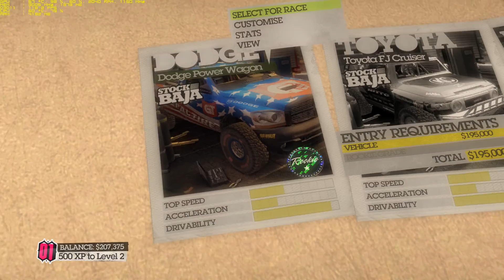Colin McRae Dirt 2 Walkthrough Part 2 - "Baja: Simpson Rugido En Baja"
✅Colin McRae: Dirt 2 Walkthrough Gameplay

✅DiRT 2 is a revolution in off-road racing. Big event atmosphere and a killer vehicle roster come together on a multi-discipline World Tour, stretching from Malaysia to Morocco and London to LA. Compete in 100 events against icons like Ken Block and Travis Pastrana, go online in head-to-head 8 player races and enjoy jaw-dropping visuals, damage and speed.

✅Title: Colin McRae Dirt 2
Genre: Racing, Sports
Developer: Codemasters Digital
Publisher: Codemasters
Release Date: September 8, 2009

🔊About PC:
CPU: i3-2120 @ 3.3Ghz
GPU: Asus GTX 760 2GB DirectCu II
RAM: 8GB DDR3 @ 1333Mhz
HDD: 2TB + 500GB

Max Settings
2-5 Fps decrease